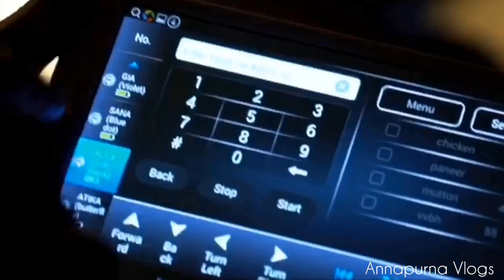Robo Restaurant In Hyderabad | Robots Serving Food | Robo Kitchen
Robo Kitchen is a Themed Restaurant in Hyderabad , Here Real Robots Serving Food.
First Time in Hyderabad
We Order Food In Tabs and Robots Will Serve the Food.
Book A Table In Weekends

Address :  Robo Kitchen , Alcazar Mall, Road No : 36, Jubilee Hills, Hyderabad